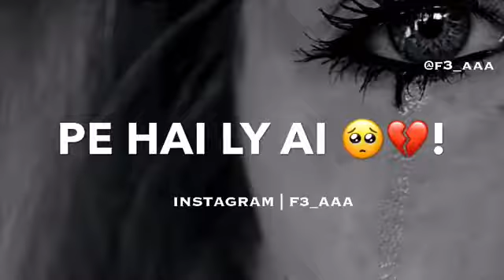KYUN BEHTI HAI MAJBURI 😭🖤 whatsapp status video Sad Video status song YouTube